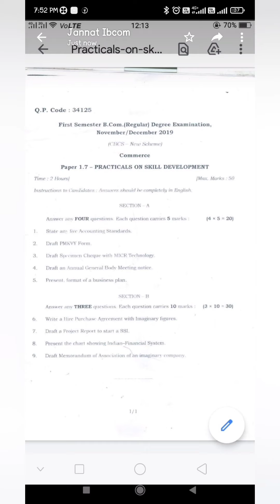PSD last minute revision/ pdf available down in description/ check the paper of last year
psd practicalsonskilldevelopment bcu bcom first semester

pdf of CSA

pdf of ifim